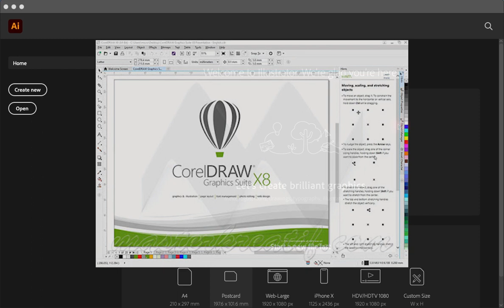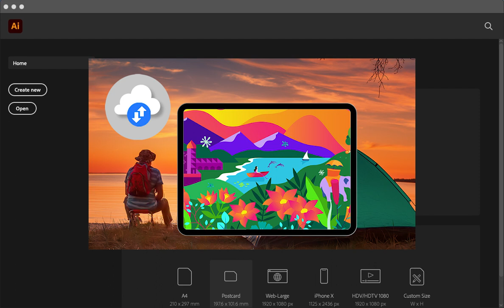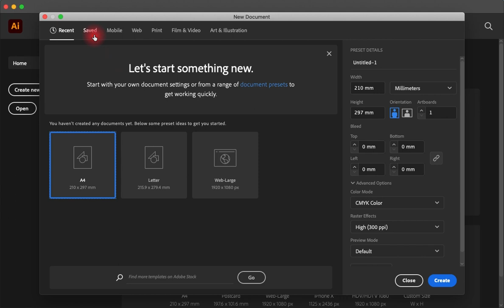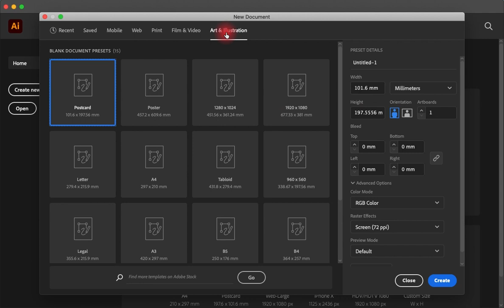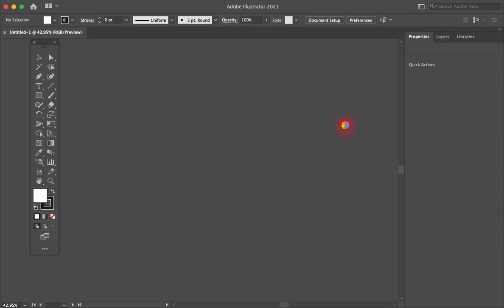Adobe illustrator 2021 full course for beginners in Urdu/Hindi | Class 0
Adobe illustrator 2021 full course for beginners Free.